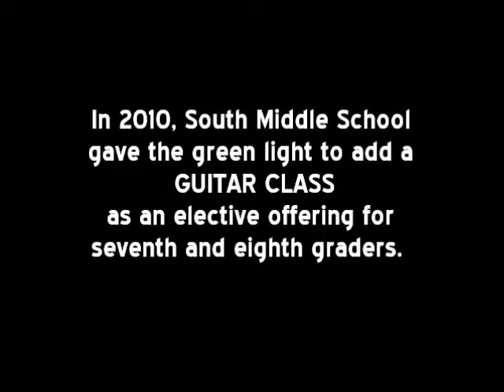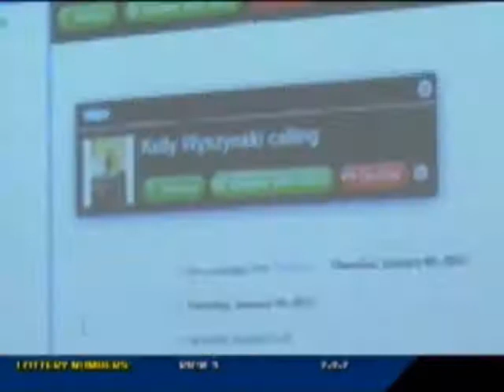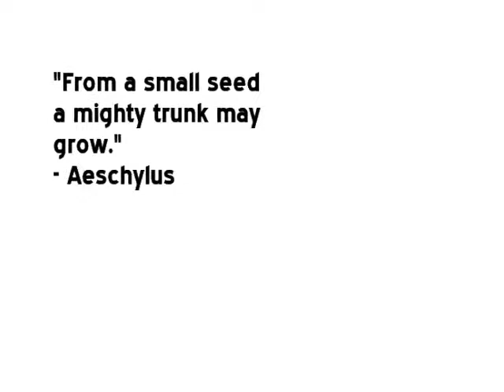SMS Guitar 10 Year Anniversary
10 Year Anniversary video of Salina South Middle School's guitar program